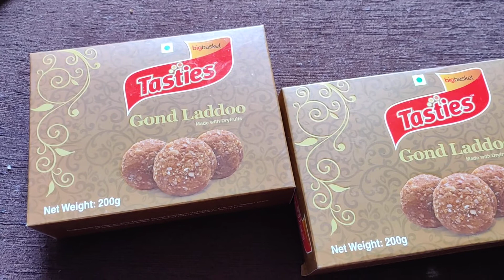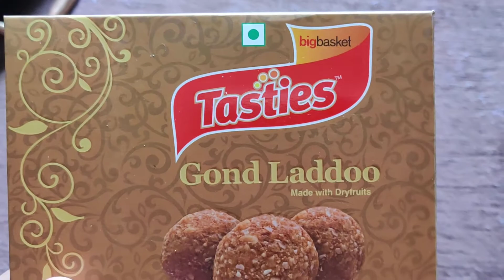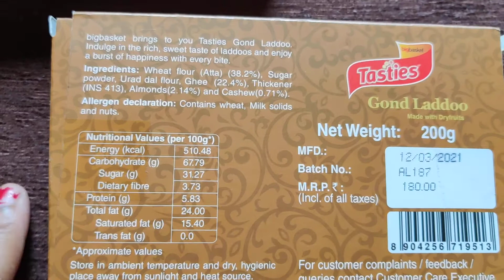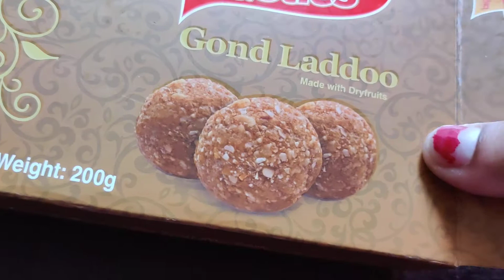Tasties Gond Laddoo After Baby Delivery, Best for Toddlers Snack & Weight Gain गोंद लडू बेबी डिलीवरी